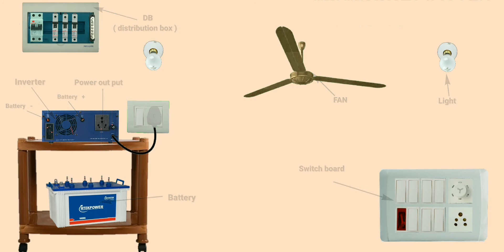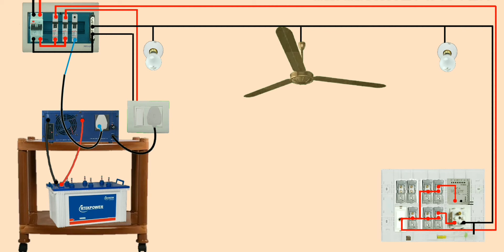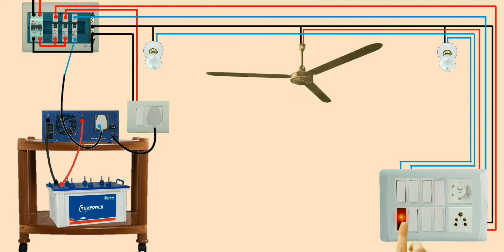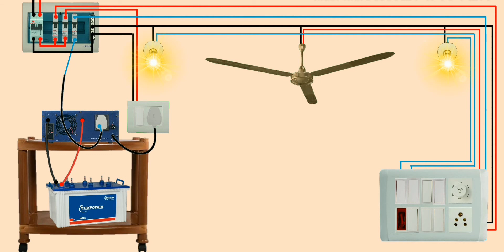Inverter wiring for home||inverter connection for home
Ismart electrical